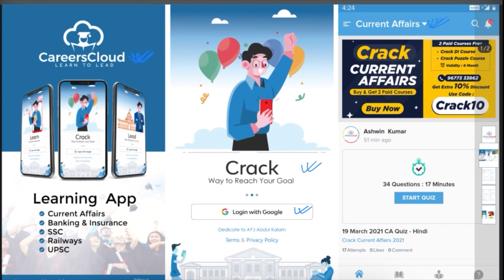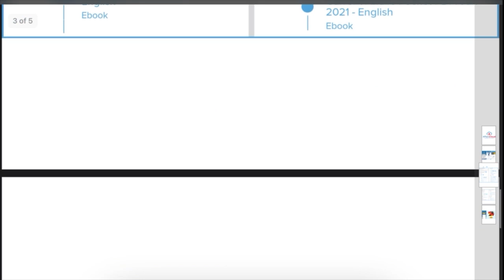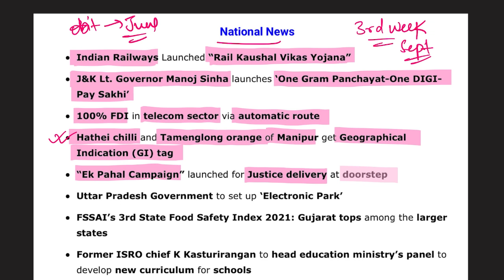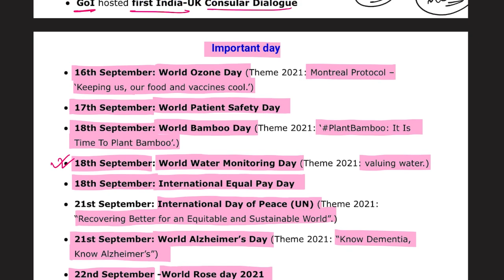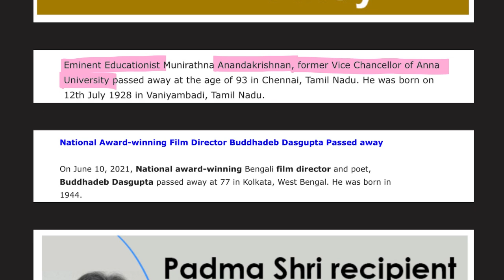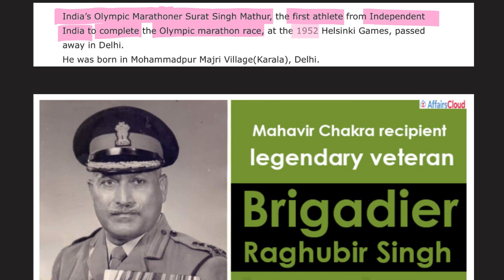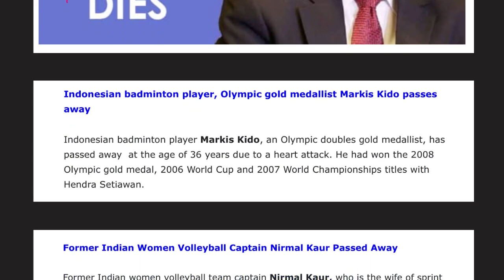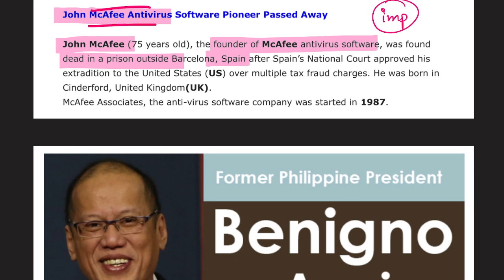Obituary English June 2021,Topic-Wise Current Affairs, For All Exams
In this video we will discuss the current affairs of obituary june English 2021.
**AffairsCloud Excluded News 2020**
1.GA Questions Asked in IBPS Clerk Mains Exam 2020 – 90% Questions Covered by AC
2.GA Questions asked in SBI PO 2019 Main Exam
3.GA Questions asked in SBI Clerk Main Exam 2019
4.GA Questions asked in IBPS PO Main Exam 2019
5.GA Questions asked in RBI Grade B Prelims Exam 2019
6.GA Questions asked in IBPS RRB Clerk Mains Exam 2019
7.GA Questions asked in IBPS RRB PO Mains Exam 2019